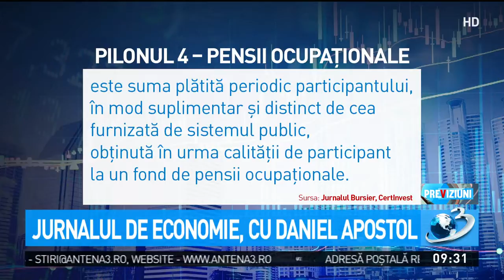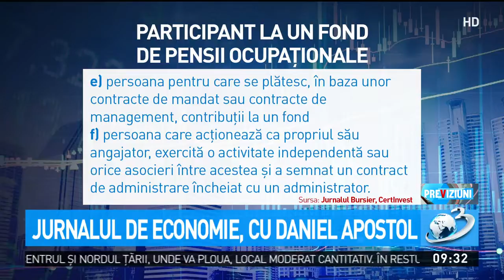Jurnalul de economie, cu Daniel Apostol. Câţi &#039;&#039;decreţei&#039;&#039; vor intra la pensi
Jurnalul de economie, cu Daniel Apostol. Câţi ''decreţei'' vor intra la pensie?